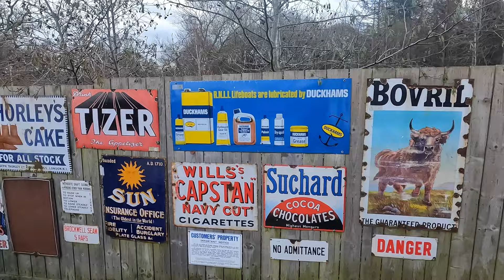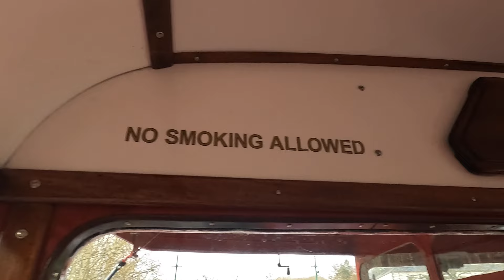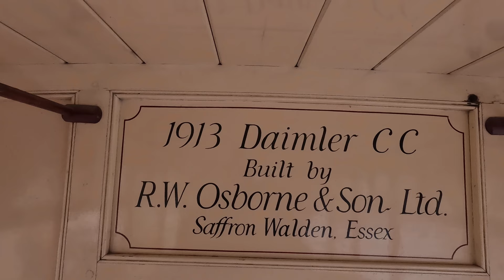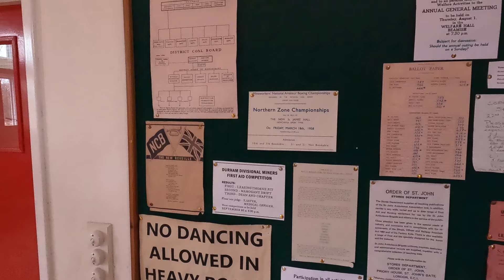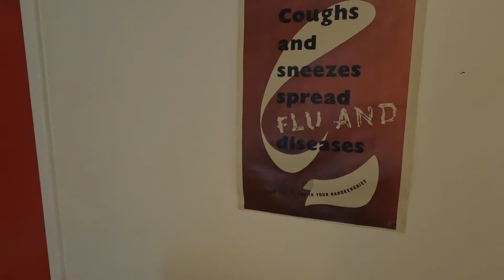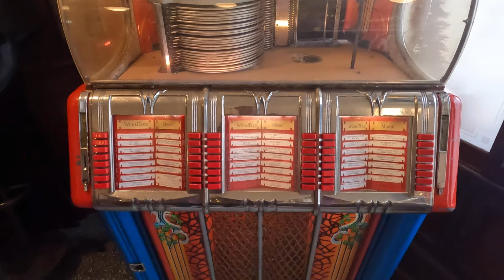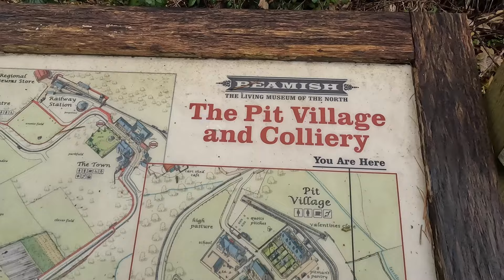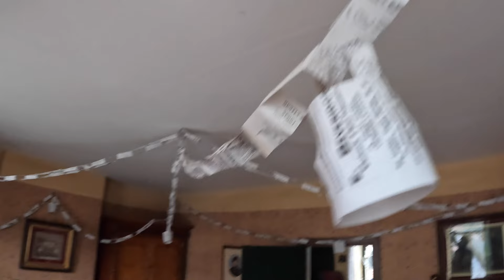BEAMISH MUSEUM 12th NIGHT OF CHRISTMAS 2022